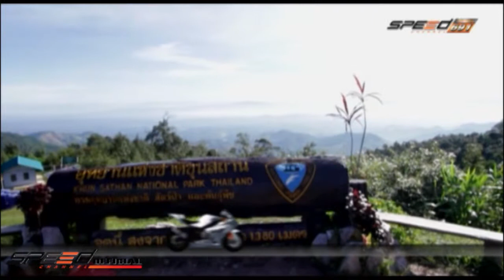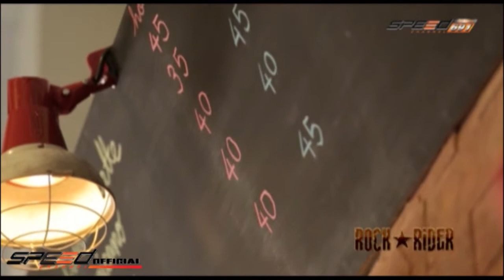Rock Rider 6 ก.ย.57 3/4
การเดินทางทั่วไทย บนเส้นทางธรรมชาติ มีมอเตอร์ไซด์เป็นยานพาหนะ นำทีมโดย 2 ร็อคเกอร์ แด๊กซ์ Big Ass  และ หรั่ง Silly Fool ทุกวันเสาร์ เวลา 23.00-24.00 ทางช่อง True Visions 84